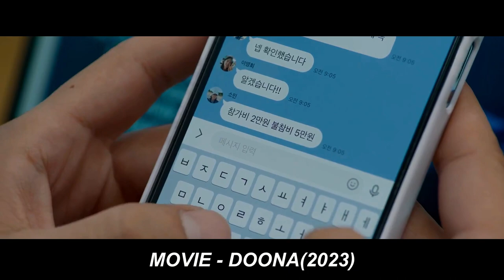A Famous Girl Falls In Love With A Hansome Waiter | Drama Recap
kdrama recap,
kdrama recap romance,
kdrama recap high school,
kdrama recap mizo,
kdrama recap love story,
kdrama recap tagalog,
kdrama recap bully,
kdrama recap horror,
kdrama recap action,
kdrama recap true beauty,
kdrama recap school,
doona,
doona kdrama,
doona ending explained,
doona kiss scene,
doona kdrama kiss,
doona ost,
doona behind the scenes,
doona car seat,
doona ending,
doona interview,
doona kiss,
doona and wonjun,
doona accessories,
doona airplane install,
doona anime,
doona airplane,
doona adjust straps,
doona assembly,
donna actor,
doona all day bag,
doona accessories review,
allow yaa ku soo doona,
adjust doona straps,
adaa farxadeeda doona,
aunty donna,
anime doona,
doona bts,
doona base installation,
doona behind the scenes kiss,
doona bae suzy,
doona base installation with seat belt,
doona baby stroller,
doona bike stroller,
doona base,
doona bae,
bae doona,
bae suzy doona,
bae suzy lee doona,
bae doona gong yoo,
buckle doona without base,
burrito doona cover,
baby doona stroller,
bae doona cho seung woo,
base isofix doona,
bae doona cloud atlas,
doona car seat installation,
doona car seat stroller review,
doona cast,
doona car seat without base,
doona cast interview,
doona car seat base installation,
doona car seat how to use,
doona car seat stroller,
doona clips,
collapse doona stroller,
clean doona car seat,
car seat doona,
cho seung woo bae doona,
california king bed doona salazar,
collapse doona trike,
cara melipat doona liki trike s3,
changing doona cover,
cumar dhuule heestii makayaabi doona,
cara pasang car seat doona,
doona deleted scene,
doona dream sweat,
doona daylight,
doona drama,
doona diaper bag,
doona demo,
doona doona song,
doona doona,
doona stroller,
dune trailer,
doona trike,
doona edit,
doona explained,
doona ep 1 eng sub,
doona episode 1,
doona ep 6 kiss,
doona ep 9,
doona episode 6,
doona essentials bag,
evenflo vs doona,
easy way to put doona cover on,
easy doona cover change,
eastbound and down doona,
extend doona handle,
elai doona,
sunshade extension doona,
how to extend doona straps,
doona kdrama ep 1 eng sub,
doona fmv,
doona final explicado,
doona full moon,
doona full movie,
doona folding,
doona footmuff,
doona for newborn,
doona folding trike,
doona from stroller to car seat,
doona footmuff vs winter cover,
fold doona trike,
fold doona stroller,
farta doona qoraa,
flying with doona stroller,
fake doona vs real,
fitting doona isofix,
flying with a doona car seat,
fitting doona car seat,
fit doona cover,
footmuff doona,
doona grocery shopping,
donna gowe youtube,
doona gold edition,
doona gold limited edition,
donna gowe youtube live,
doona greyhound,
doona green,
doona gate check bag,
donna gowe youtube live now,
donna goudeau,
gong yoo bae doona,
get doona out of base,
gong yoo slap bae doona,
grocery shopping with doona,
green doona stroller,
goodbye lee doona,
gong yoo bae doona interview,
gong yoo doona,
gold doona car seat,
how to get doona wheels down,
doona head support installation,
doona how to fold,
doona hug,
doona how to use,
doona how to remove from base,
doona hacks,
doona handle loose,
doona how to remove cover,
doona how to put in car,
doona handle extender,
how to install doona car seat base,
how to fold doona car seat,
how to fold doona trike,
how to remove doona car seat from base,
how to use doona car seat,
how to wash doona car seat,
how to remove doona canopy,
how to install doona car seat without base,
how to put doona cover back on,
how to put a doona cover on,
doona infant insert and head support,
doona installation without base,
doona infant car seat stroller,
doona intro,
doona installation with base,
doona infant car seat,
doona infant car seat & latch base,
doona isofix base installation video,
doona in car without base,
i doona dagan,
i doona mudan,
install doona base,
install doona without base,
install doona car seat,
is the doona worth it,
iss pyaar ko kya naam doon,
install doona,
infant insert doona,
isofix doona base,
donna jordan quilt tutorials,
doona jealous,
donna jordan,
donna jordan tutorials,
donna jackson 911 call,
donna jean godchaux,
donna jordan quilt tutorials on youtube,
donna jordan free quilt patterns,
donna jacobs mammy,
donna jackson,
ju ji hoon bae doona,
jim sturgess doona bae,
jupiter ascending bae doona,
jeene nahi doonga,
joovy vs doona trike,
joo ji hoon bae doona,
yang se jong doona,
donna jelly,
bae doona speaking japanese,
doona liki trike vs joovy